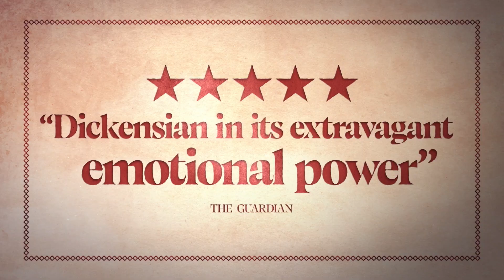Fanny & Alexander Trailer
Ingmar Bergman’s dreamlike chronicle of an extended family in early 20th-century Sweden is considered one of his most celebrated achievements. The ups and downs of the Ekdahl family are seen primarily through the imaginative eyes of young Alexander – a Bergman surrogate – and his sister Fanny.